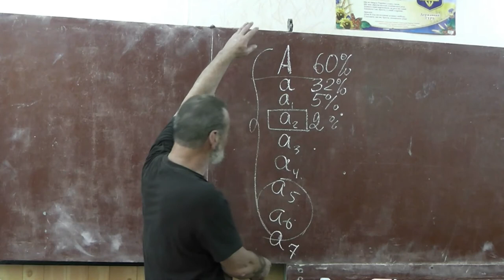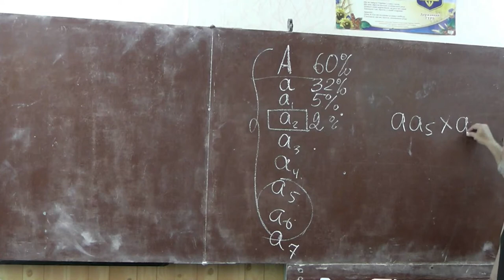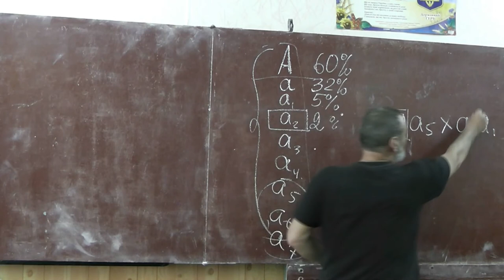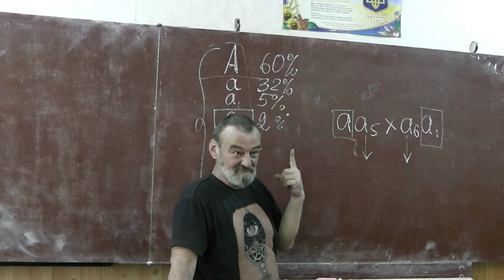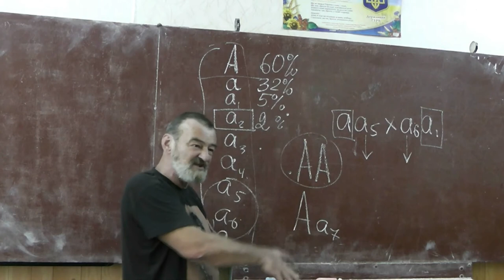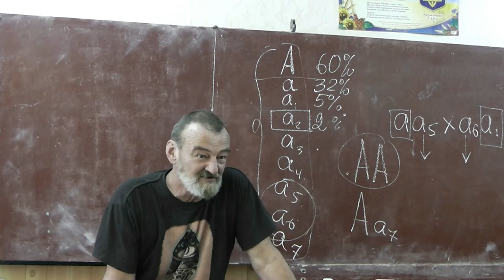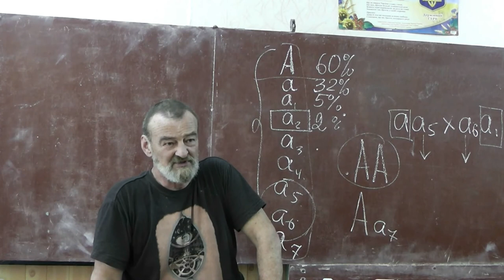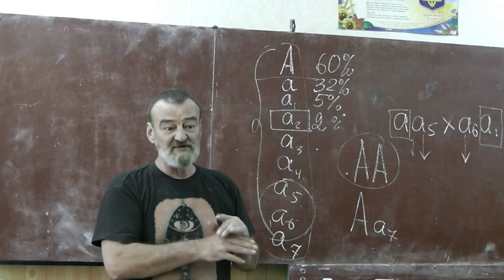32 Близкородственное скрещивание. Резус-фактор